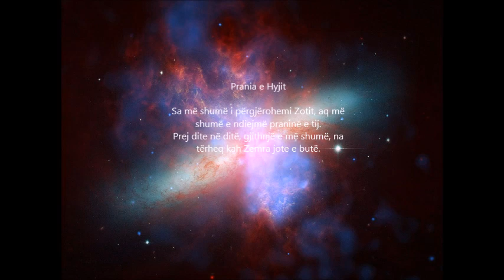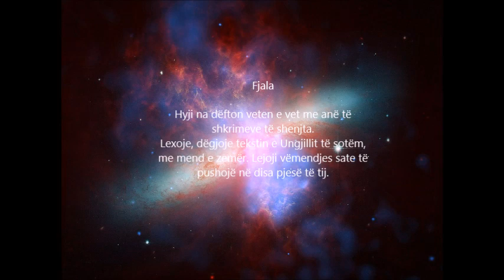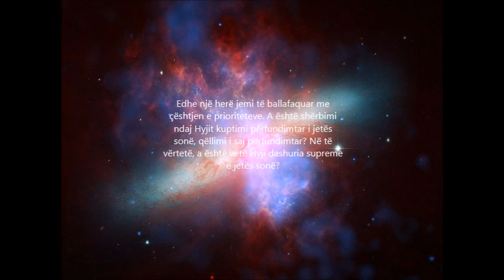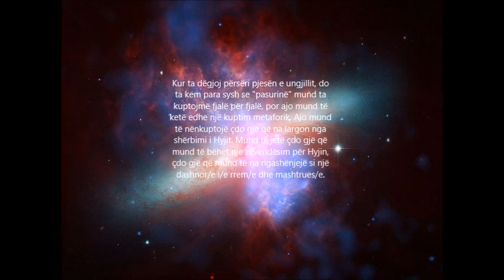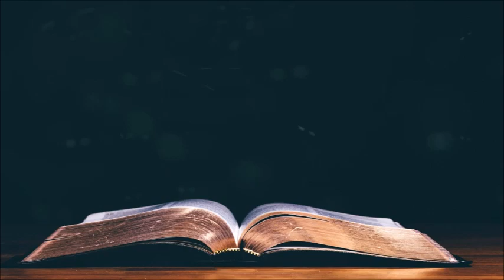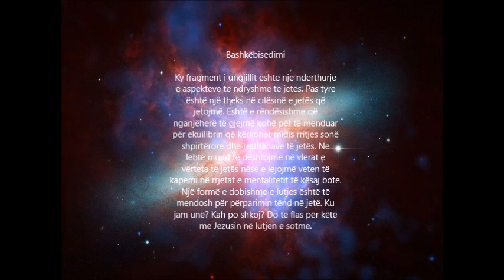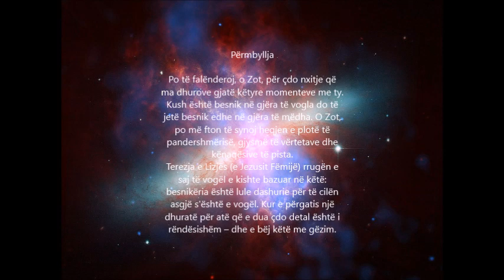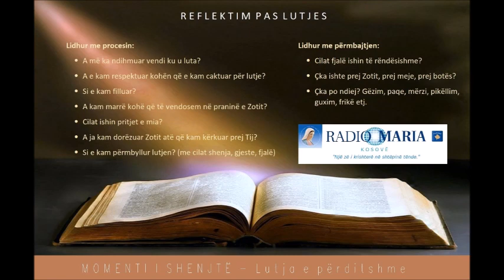Momenti i Shenjtë - Lutja e përditshme, E shtunë - Java 31 C 2022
VEPRAT E VOGLA ME DASHURI TË MADHE
5 nëntor 2055 – E shtunë, MOMENTI I SHENJTË – Lutja e përditshme
(Leximet e ditës: Fil 4,10-19; Ps 112,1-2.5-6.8a.9; Lk 16,9-15)

Disa mendime mbi pasazhin e sotshëm të Shkrimit Shenjt:

·Aforizmi që mban bashkë këtë sërë deklarimesh thotë: "Ju nuk mund t'i shërbeni Hyjit dhe pasurisë." Nëse përpiqemi ta bëjmë këtë, do të jemi të shqyer, të copëtuar. Duhet të zgjedhim njërën ose tjetrën.

·Edhe një herë jemi të ballafaquar me çështjen e prioriteteve. A është shërbimi ndaj Hyjit kuptimi përfundimtar i jetës sonë, qëllimi i saj përfundimtar? Në të vërtetë, a është vetë Hyji dashuria supreme e jetës sonë?

·Kur ta dëgjoj përsëri pjesën e ungjillit, do ta kem para sysh se "pasurinë" mund ta kuptojmë fjalë për fjalë, por ajo mund të ketë edhe një kuptim metaforik. Ajo mund të nënkuptojë çdo gjë që na largon nga shërbimi i Hyjit. Mund të jetë çdo gjë që mund të bëhet një zëvendësim për Hyjin, çdo gjë që mund të na ngashënjejë si një dashnor/e i/e rrem/e dhe mashtrues/e.